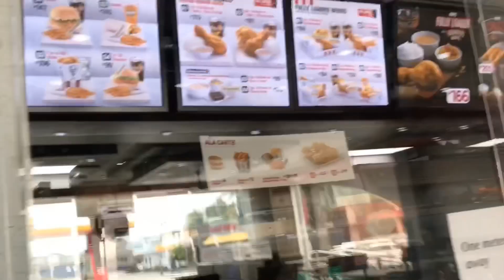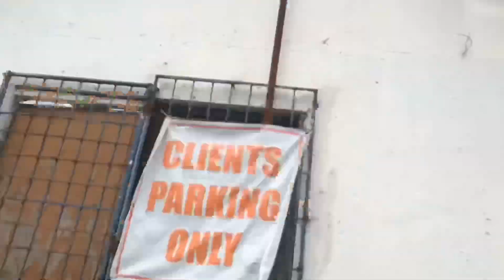A day with us 🌞 | EiMB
Intro music & Background music I used.